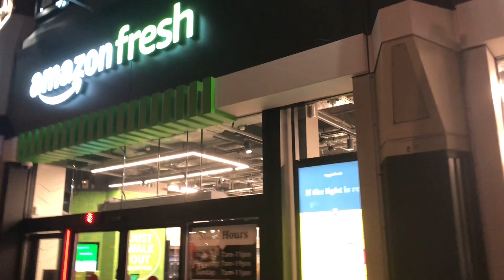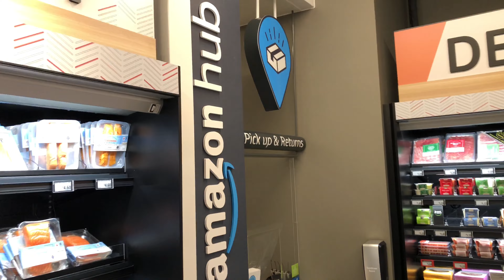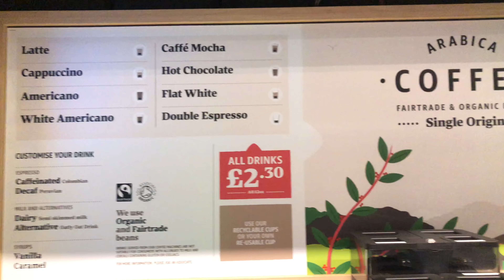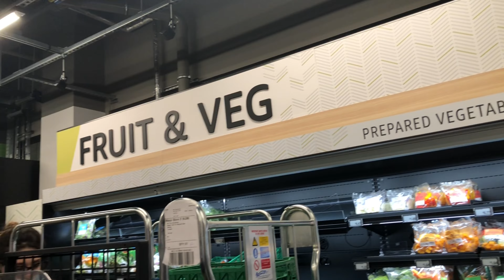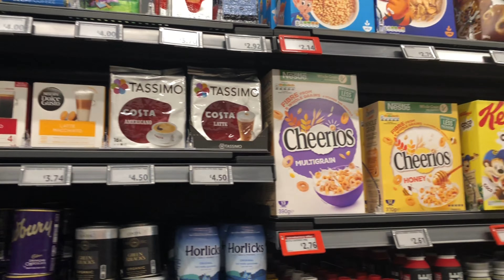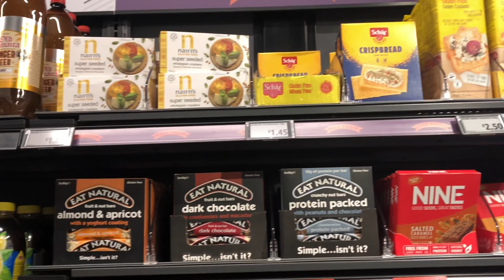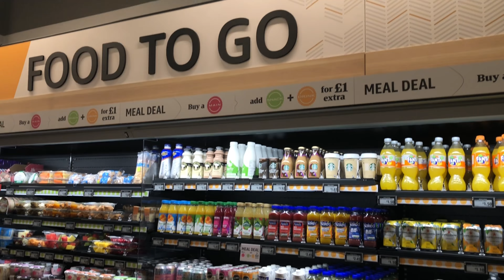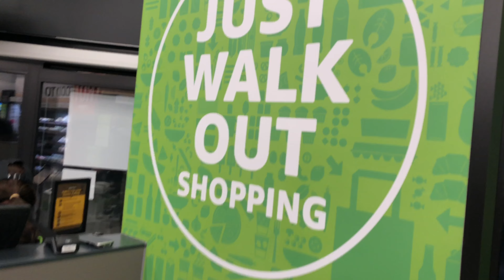Amazon Fresh, przyszłość bez kolejki do kasy?Odwiedziliśmy sklep w Londynie🛒. Wyszliśmy nie płacą💲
Dzień dobry.
Z czystej ciekawości odwiedziliśmy jeden ze sklepów Amazon Fresh w Londynie w lokalizacji
59 The Broadway, Ealing, London W5 5JN.

Nagrałam dla Was krótki film z wnętrza sklepu, z góry przepraszam za chaotyczność, która się wdarła ale nie mam wprawy w nagrywaniu tego typu filmów.

Czym są sklepy Amazon Fresh?
Amazon Fresh jest pierwszym sklepem spożywczym typu convenience, który oferuje technologię Just Walk Out w Wielkiej Brytanii. Oferują mieszankę codziennych podstawowych rzeczy, lokalnych ulubionych i sezonowych przedmiotów, które uważają, że będziemy chcieć i kochać, a wszystko to w korzystnych cenach.

Szczerze mówiąc niczym mnie ten sklep nie zaskoczył oprócz braku kas fiskalnych i kasjerów, ale mogę powiedzieć, że bardzo mi się podobało w środku. Było czysto, przejrzyście a towar ładnie ułożony.

Pozdrawiam serdecznie.